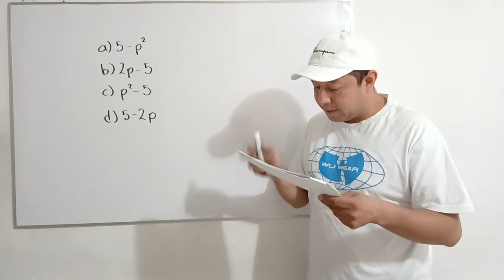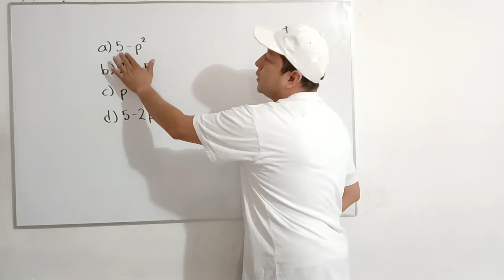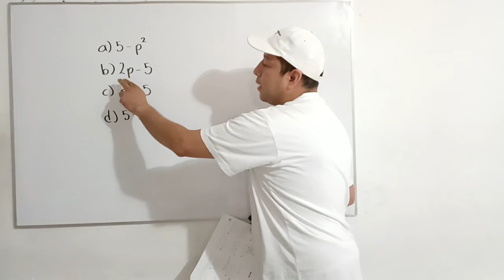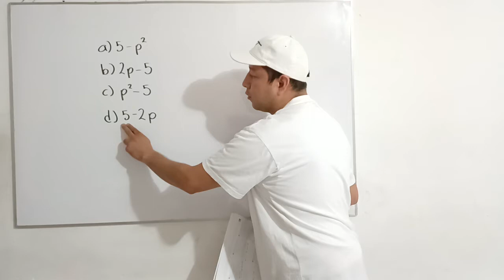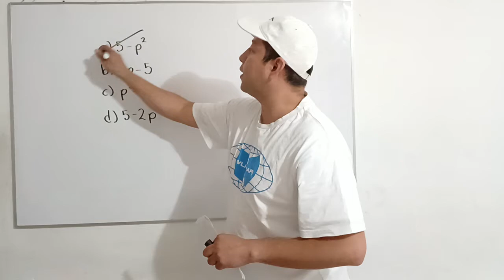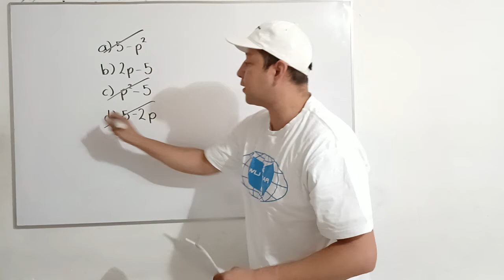La frase “cinco menos que el doble de un número p” se traduce algebraicamente como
Ejercicio 23 Prueba de Aptitud Académica PAA de ingreso a la Universidad